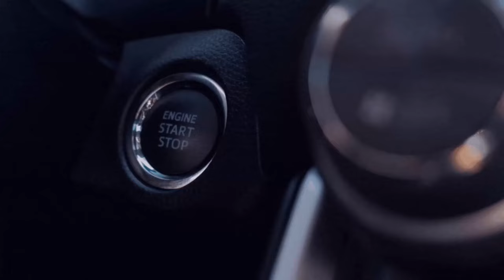Der Chef Spricht mal klar Text [RSG Helloween Event] [Linie 222] 6️⃣4️⃣[🚌Omsi - 2 ][🌍MP]